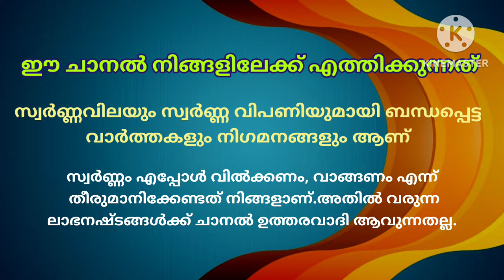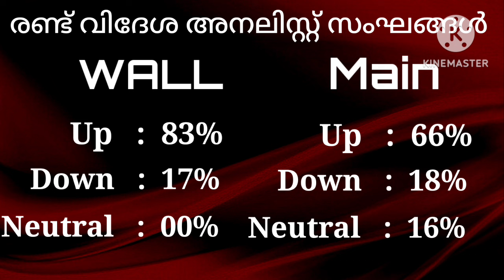Gold rate today/14-04-2024/ഇന്നത്തെ സ്വർണ്ണവില/gold rate kerala today/916